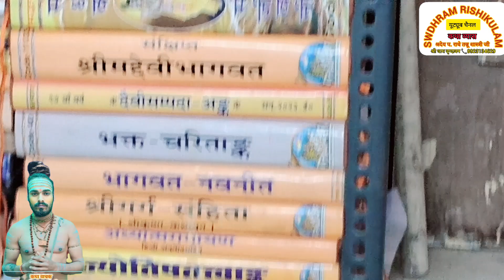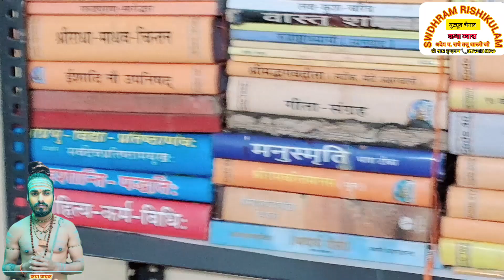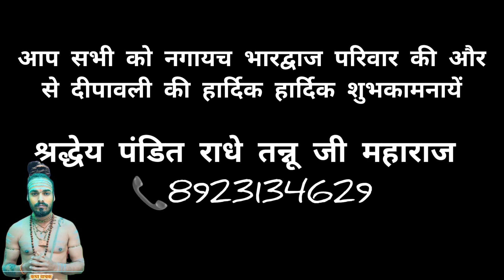दिवाली पूजन घर पर